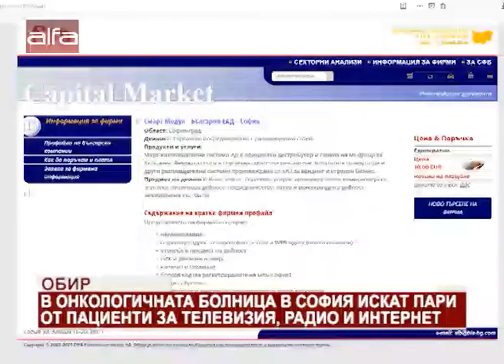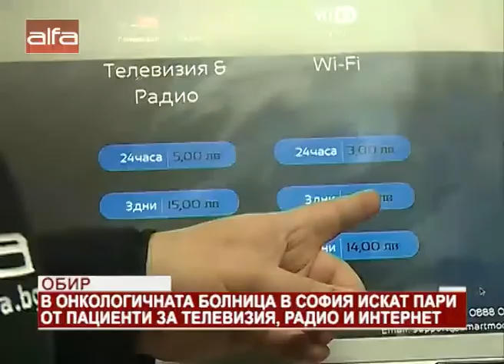Обир. В Онкологичната болница в София искат пари от пациенти за телевизия, радио и интернет /03....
Обир. В Онкологичната болница в София искат пари от пациенти за телевизия, радио и интернет /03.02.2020 г./

В Университетска специализирана болница за активно лечение по онкология в София обират всекидневно своите изстрадали пациенти. За 24 часа ползването на телевизия и радио струва 5 лева, а на интернет - 3 лева